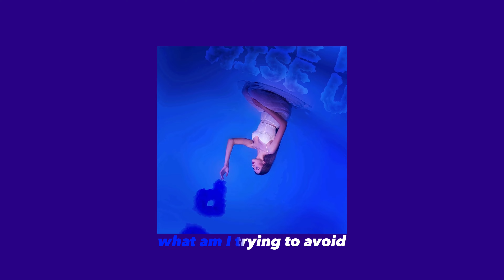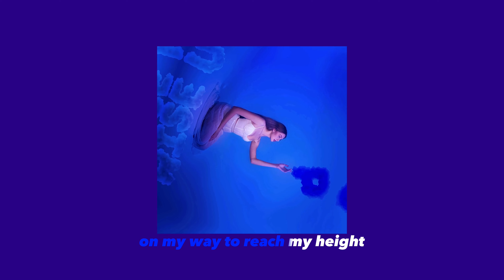MON FIA – Rise Up (Lyric Video)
Rise up (lyrics)
Ooh-ooh-ooh-ooh

Verse 1:
Staring into the void
What am I trying to avoid?
What I've been looking for is all within me
Trust me

Taking deep breaths, no mess
Feel the world in-depth
Sensations all over my skin
Standing there, the middle of the night
Constellations so bright
The happiest I've ever been
Miracles do happen right now

Happen in here
Happen to me-eee

Сhorus:
I'm rising up overlooking my fears
I'll keep going wiping my tears
Rising up beaming light
On my way to reach my height

Verse 2:
With the brisk wind I dissolve
With the troubles I've tried to resolve
Got that spark in my heart
It'll get me through the dark
Through the darkest nights
Darkest nights

Constellations so bright
Happen in here
Happen to me